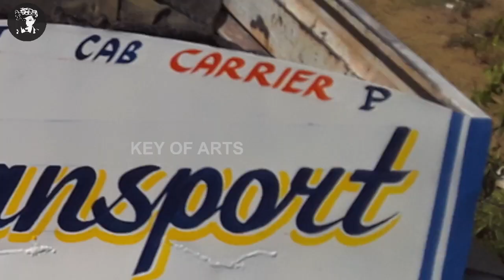Sign Board Painting Letter writing Lorry Name Board - key of arts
Script Letter Painting Lorry Name Board letter writing.